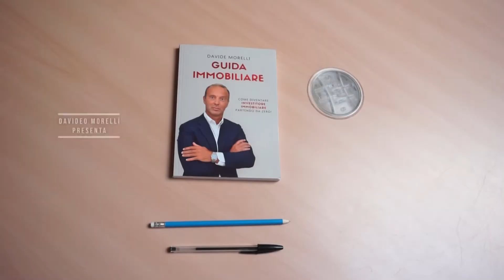COME DIVENTARE IMPRENDITORE IMMOBILIARE - Pillole Immobiliari: Episodio 2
🏡🏡Tabelle suddivise a zone e relativi volari immobiliari al Mq. Si valuta ancora così un immobile? Lo spiega Davide Morelli ne l’intervista🏡🏡

Tutto quello che c’è da sapere quando si effettua una vendita o un acquisto di un immobile. Perché è meglio rivolgersi ad un professionista e quali sono i probabili cavilli che si possono incontrare nella trattativa.

Davide Morelli autore del libro. "Guida Immobiliare" nel settore da oltre trent’anni ogni settimana affronta un argomento. Dalla figura dell’agente all’ ecobonus 110 %